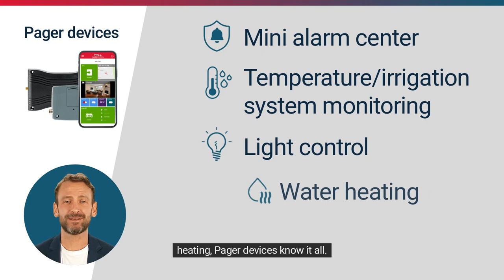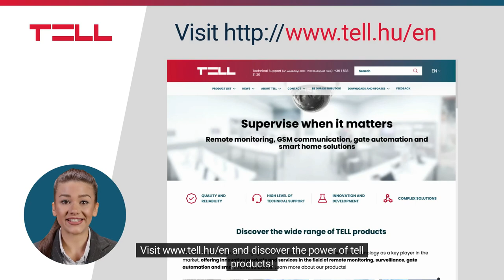Have you ever heard about TELL?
When it comes to security technology, vehicle tracking, automation, IP communicators, and remote monitoring receivers, they offer the best solutions in almost 60 countries.

The easyTRACK fleet management system allows you to have full control over your fleet. Reduce service costs and response time, track your fuel consumption, and get real-time alerts using your PC or your smartphone.

TELL delivers modern solutions in the field of gate automation too. Designed to control electric gates, garage doors, barrier gates, and traffic bollards, Gate Control PRO makes you forget about the programming of remote-control gate openers.

The Pager series offers a wide range of usage. Standalone mini alarm center, building-, temperature-, irrigation system monitoring, light control or water heating, Pager devices know it all.

Remote monitoring and programming of existing alarm systems? Supervised electric fence protection systems?

and discover the power of TELL products!